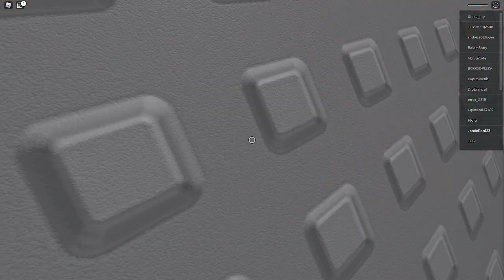October Daily Upload Challenge (Day 9) | Natural Disaster Survival but if I die the video ends Ep-2